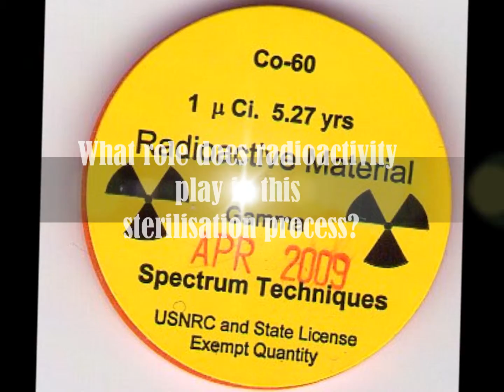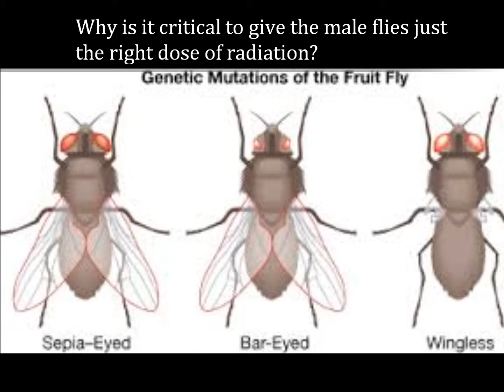Jack Polmear Physics Assignment fruit fly